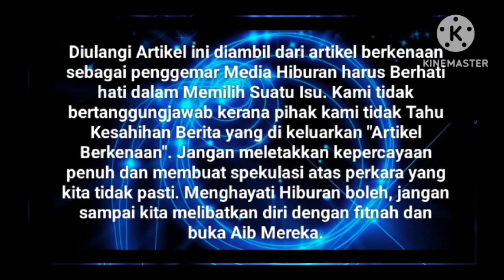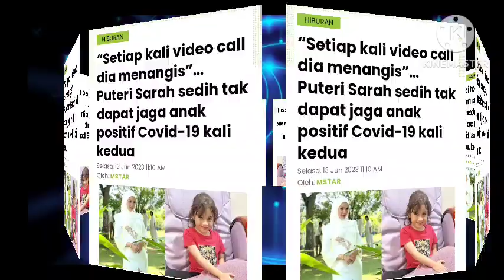Innalillah‼️Baru Saja Sarah dan Syamsul Cerai Sekali Keadaan Sumayyah pulak Mengejutkan ⁉️😱